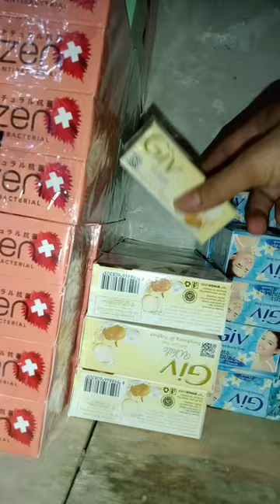Katanya Sabun Lifebuoy Dapat Hadiah, benar gak ya.🤔